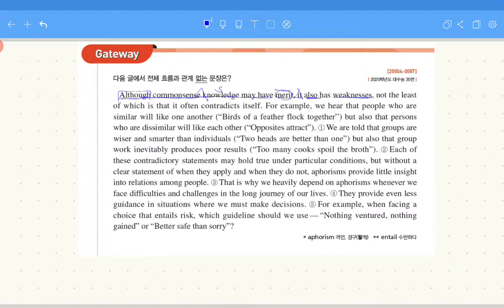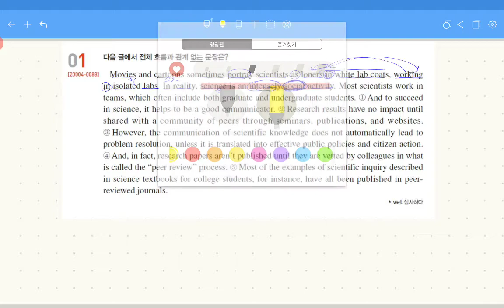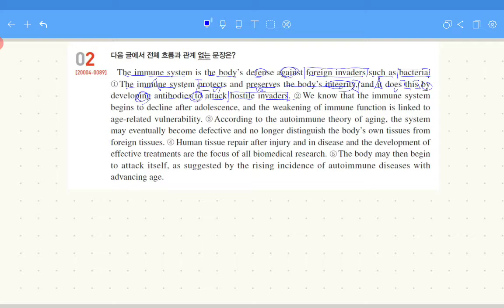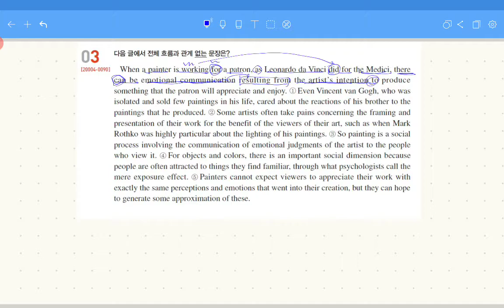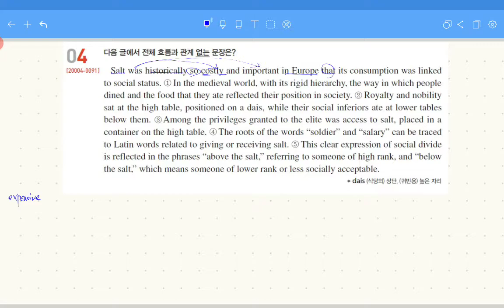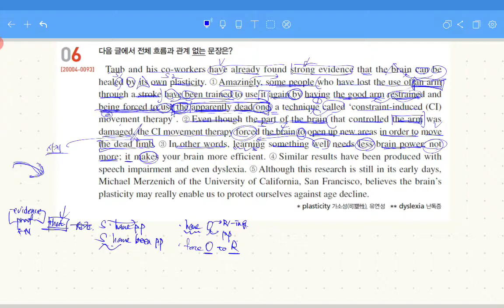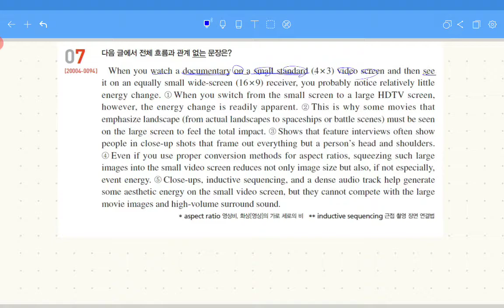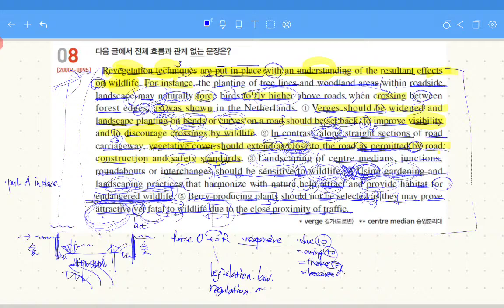20 수특 영어 13강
20 수특 영어 13강
영어 손지원